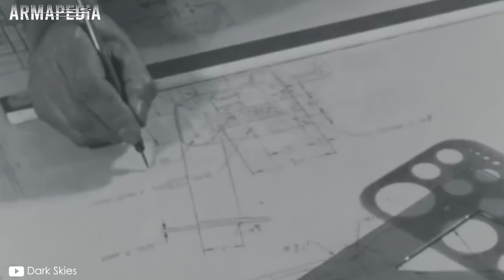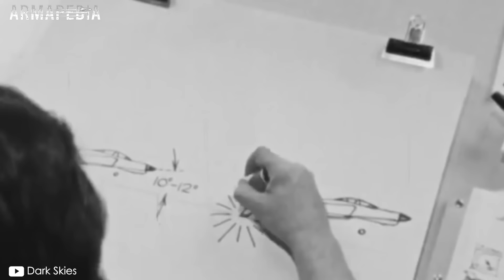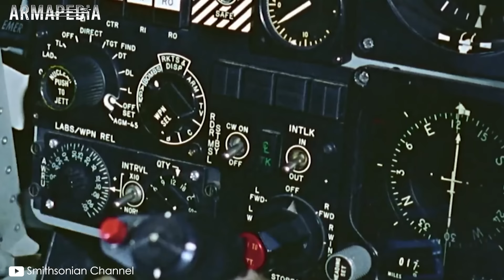¿Por qué los CAZAS MODERNOS son más LENTOS que en los 60s y 70s?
Desde los sesenta y principio de los setenta, los cazas de combate alcanzaron velocidades impresionantes; pero los ingenieros comenzaron a reducir intencionalmente las velocidades máximas en los nuevos modelos. Pero... porque?

🔥 ¡APOYA AL CANAL COMPRANDO UNA MEMBRESÍA!